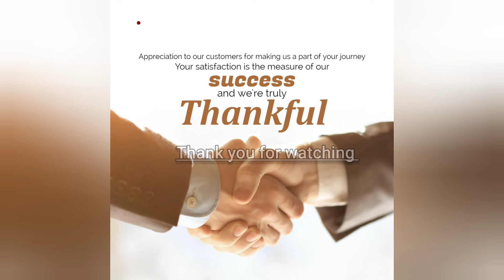Interior Manufacturers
We are interior designer Manufacturers and wholesaler and also having uPVC Window Manufacturing unit, interior Manufacturing units.